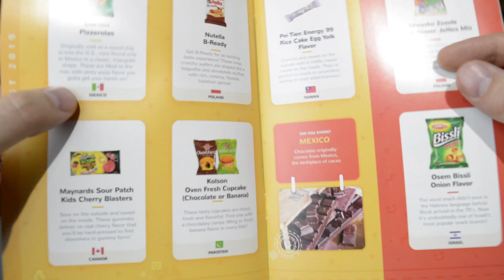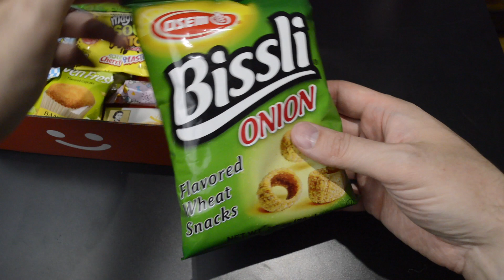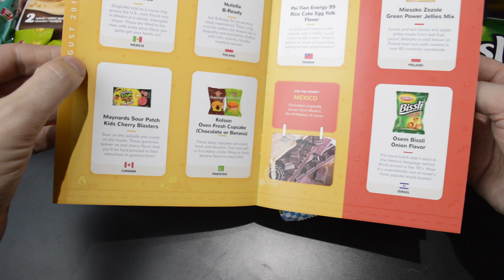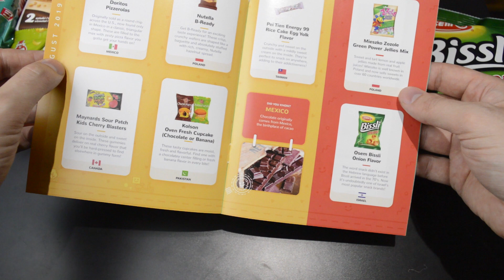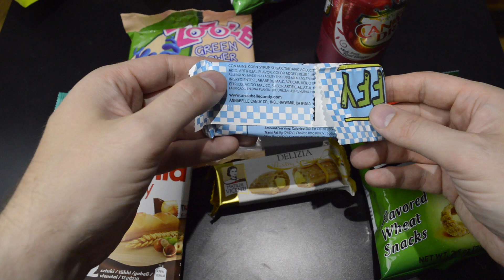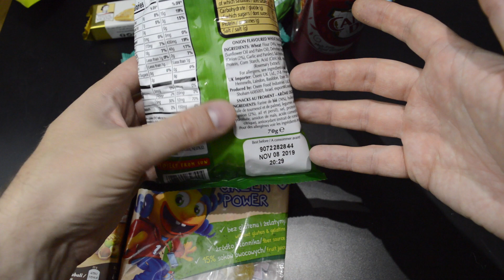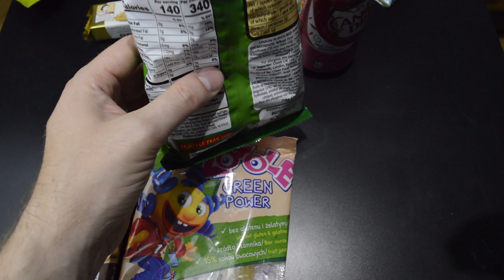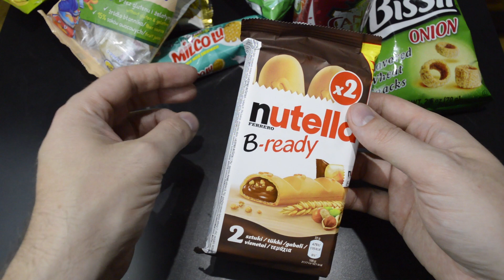ASMR vlog 12 (+MunchPak eating)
New vlog where I talk about my life, while eating the contents of a MunchPak.

Also, please check me out on the ASMR app Tingles, available on iOS and Android for free